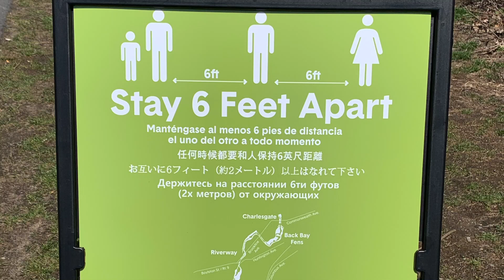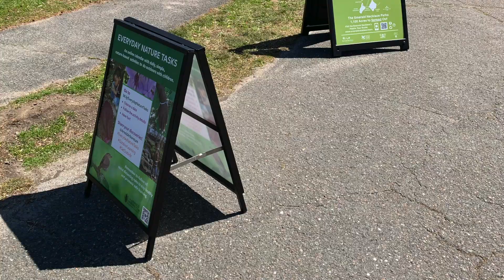April May 2020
The pandemic has closed all museums, libraries, and restaurants. However, the parks in Boston have remained open. It has been a great time to ride a bike.